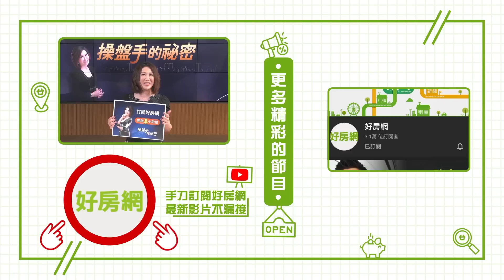建商為什麼還再撐？ 專家：降價在「這時候」｜操盤手的秘密｜好房網TV｜20230413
來賓：
台南市不動產估價師公會副理事長－蔡孟澤
全球居不動產情報室總監－陳炳辰